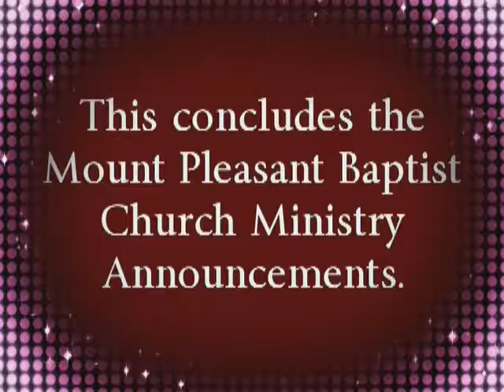02/05/2017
Mount Pleasant Baptist Church Ministry Announcements